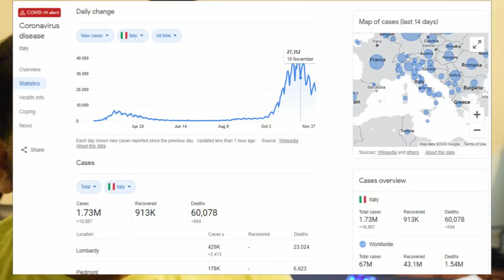Italy's COVID-19 emergency December 2020 | Urdu Hindi